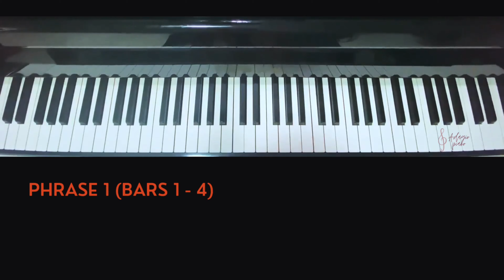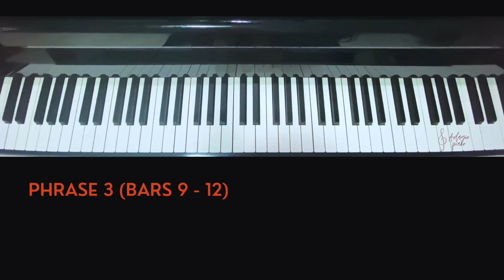Dragonflies, Helyer — ABRSM Grade 1 Piano 2023 - 2024 [A2] Tutorial + practice notes [RH]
How to play Dragonflies, piece A:2, from the ABRSM Grade 1 Piano 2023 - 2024 exam selected pieces books. Free practice guide below👇

[Practice Tips]

Right Hand 🫱:

- Lift up after each slur group

Left Hand 🫲:

- Play the notes smoothly for notes that share the same slur as the right hand

Tonal Balance:

- Unlike other pieces, the melodic line alternates between the two hands. Try to play each hand smoothly, as if using one hand to play. There are certain bars where the left hand acts as a harmony and needs to be softer than the right hand.

Timestamps:

Intro - 00:00

Full Piece - 00:05

Phrase 1 (Bars 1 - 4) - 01:14

Phrase 2 (Bars 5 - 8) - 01:30

Section A - 01:45

Phrase 3 (Bars 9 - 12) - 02:07

Phrase 4 (Bars 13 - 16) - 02:20

Section B (Bars 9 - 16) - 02:34

Phrase 5 (Bars 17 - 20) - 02:57

Phrase 6 (Bars 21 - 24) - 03:09

Section A’  (Bars 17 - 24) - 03:22